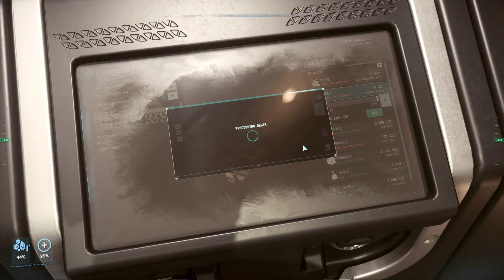24 SCU of Gold from Daymar to Orison. Star Citizen Relaxing Cargo delivery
00:00 Wake up
01:25 qt to Daymar
05:46 Daymar
09:19 Buying
15:12 Orison
27:13 TDD

RTX 3080
AMD Ryzen 9 5900HX
32gb RAM